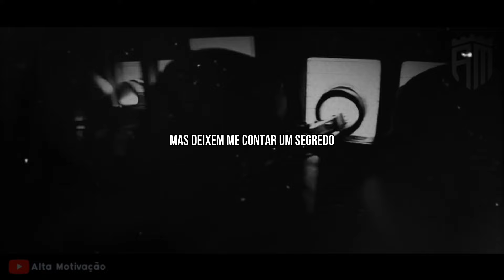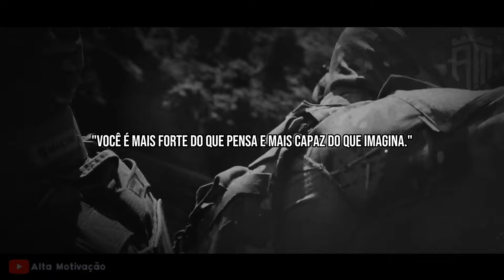MOTIVAÇÃO PARA ESTUDAR | Tente NÃO SE EMOCIONAR com esse vídeo (Motivação PESADA)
Music

⚠️ATENÇÃO!! Nosso canal tem por finalidade motivar e incentivar pessoas a alcançarem seus objetivos, não temos nenhuma intenção de infringir direitos autorais, que fique claro que deixamos sempre os créditos na descrição do vídeo. Mas, caso o proprietário do áudio e/ou dos aspectos fisiológicos, tanto de modo dinâmico (vídeo), como de modo estático (imagem), sentir-se incomodado entrar em contato pelo e-mail  ou de preferência deixar um comentário abaixo no vídeo que iremos averiguar e realizar possíveis modificações no vídeo.

➡️Algumas das imagens foram retiradas de trechos da internet, caso você seja detentor dos direitos autorais entre em contato deixando um comentário abaixo no vídeo para darmos os devidos créditos;

➡️Esse vídeo não possui impacto negativo nas obras originais (seria positivo para eles).